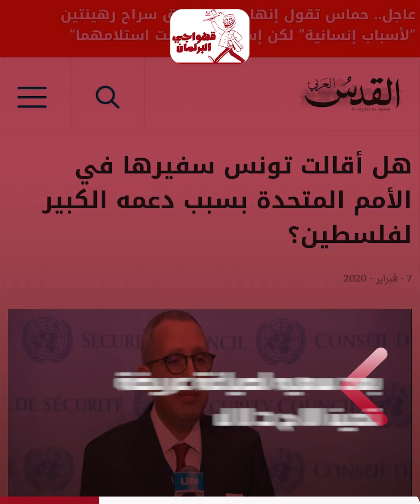مجرد بيدق وبوق شعارات : حرب غزة تفضح قيس سعيد